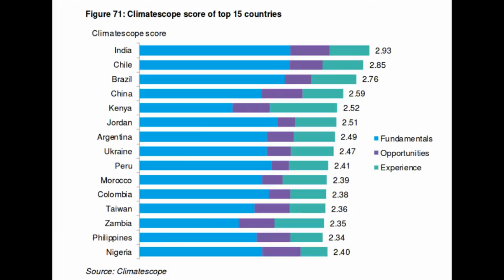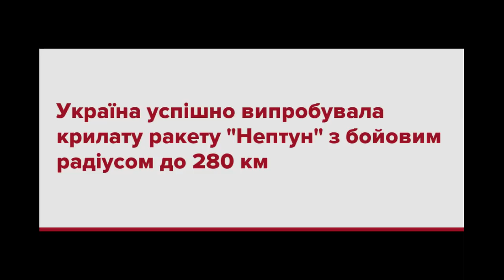Україна. Ракета "НЕПТУН", Ізраїль-Україна: наука, Україна: ТОП-8 зелена енергетика, КрАЗ, Антонов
Сідельний безкапотний тягач КрАЗ допущено до експлуатації у Збройних силах
Уряд виділив 200 млн грн на пільгове житло переселенцям і АТОвцям
Турецькі інвестори будують на Житомирщині сонячну станцію потужністю 11 МВт
Укрзалізниця побудує євроколію до кордону з Польщею протягом наступного року
У сонячну електростанцію на Прикарпатті інвестували 11 мільйонів євро
Іноземна компанія планує купити літаки "Антонова" та зайти на український ринок перевезень
В Україні зведуть чотири заводи з переробки лушпиння в електроенергію
Україна та Ізраїль розпочинають спільні наукові дослідження у сфері теоретичної фізики